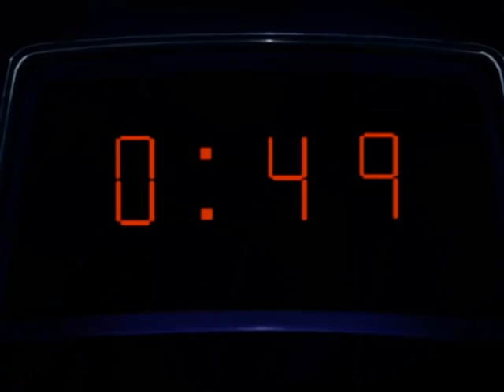THE MAGICIAN | Mad Train | Full Episode 1 | Cartoon TV Series | English